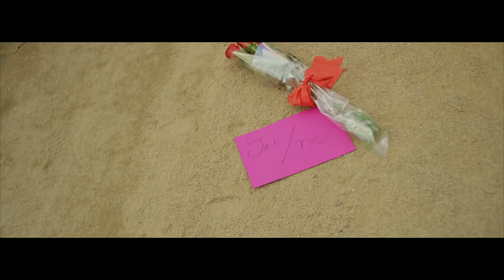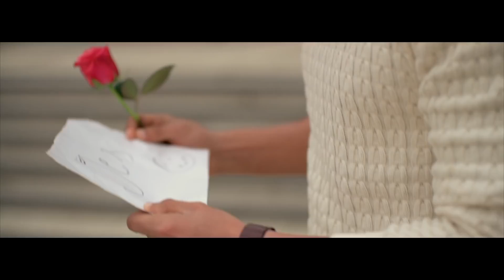Gabbroo Full Song Jassi Gill Preet Hundal Latest Punjabi Songs 2016 jassi Gill New Song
Song Credits
Project by Jaani
Song : Gabbroo
Singer : Jassie Gill
Featuring - Babbal Rai
Lyrics & Composer: Jaani
Editor: Adele Periera
Colorist: Sarabjeet Sohal
Facebook Promotions: Gold Media
Mixing and Mastering : Gurjinder Guri
Recordist : Akash Bambar
Online Promotion : Kalikwest ( Media Da King)
Special thanks : EYP Creations
Production : Old Skool Films
Producer – Balvinder Singh (Ruby)
Executive Producer - Gurdeep Singh
Director : Arvinder Khaira

Ni tu haan vi ni kardi..,
Ni tu naa vi ni kardi..,

Tainu ki dassan main kudiye ni,
Tere karke kinniyan kudiyan de,(x2)

Main mere utte varde nazuk dil tod-da aan,
(Dil tod-da aan..),

Ni tu haan vi ni kardi gabbroo nu,
Ni tu naa vi ni kardi gabru nu,

Ik paase la de gal main tere hath jod-da aan,
(Hath jod-da aan..),

Kudiyan te puchhein naa mera (naa mera..),
Par kol na mere khad-di ae (khad-di ae..),
Jad main kudiyan kol khad jawan (khad jawan..),
Main suneya bahla sadhdi ae (sadhdi ae..),

Main sochan supneyan vich vi tere magar dauda aan,
(Magar dauda aan..),

(Hath jod-da aan..),

Mainu adh vichalle tangeya ae (tangeya ae..),
Ik dil hi teton mangeya ae (mangeya ae..),
Tu kyun Jaani tadpauni aen (tadpauni aen..),
Dasde sidha ki chauni aen (chauni aen..),

Laare te laara launi aen,
Tu hath na mere aauni aen,
Kyun jann jann tadpauni aen,
Mera pyar lodhda aa,